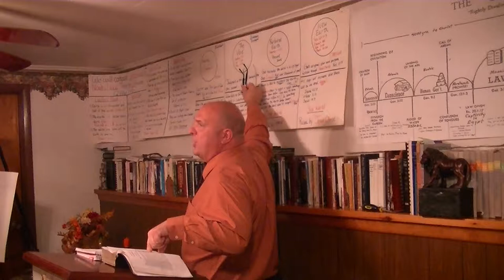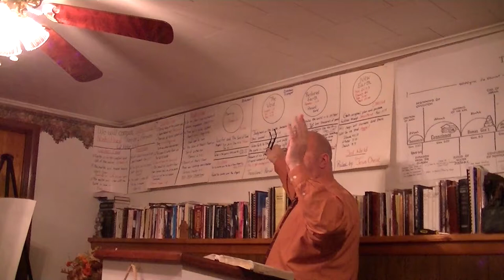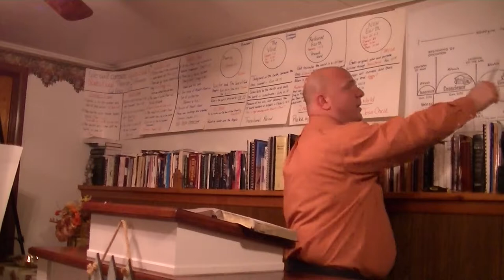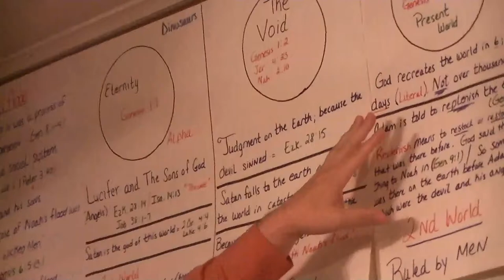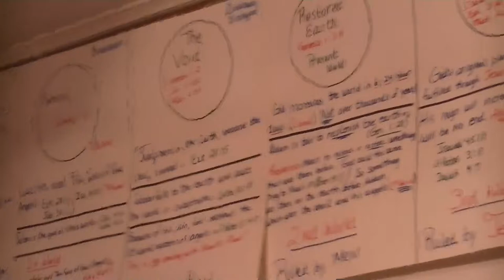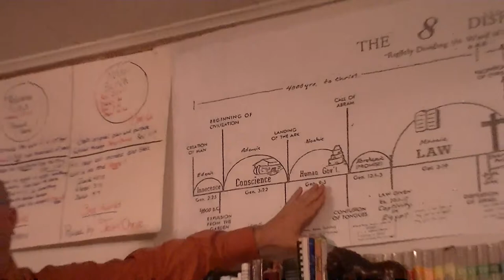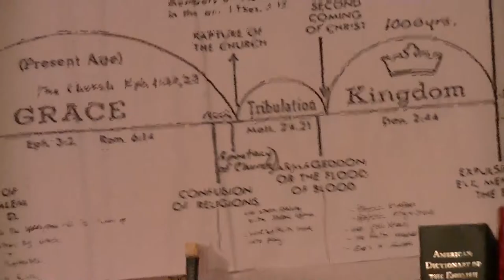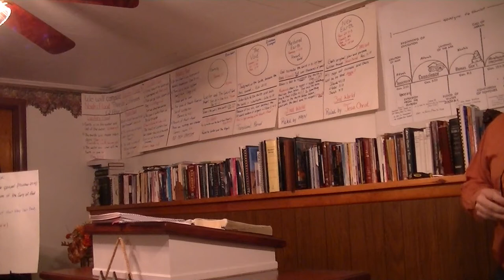Pastor Corey McCaw Lighthouse Bible Baptist Church October 4, 2015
Bible Teaching  -The Image of God from the beginning of creation to the current millennial dispensation and its significance to the modern christian.

Genesis 6:  Angels

what does this have to do with our Christianity?  What does Satan know that you do not know about getting into the kingdom of heaven or the kingdom of God.